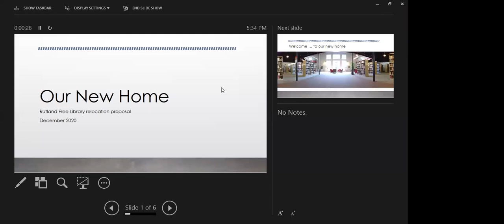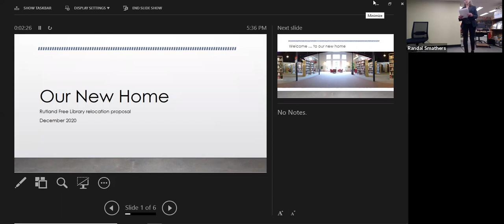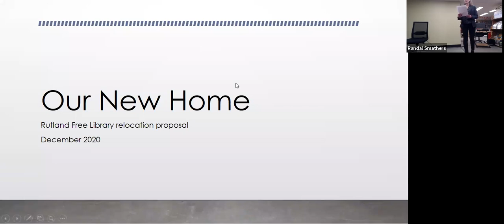Rutland Free Library announces plan to move to 71 Clement Road.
Rutland Free Library rolls out its tentative plans to move to the vacant library on the former campus of College of St. Joseph in Rutland, VT. Taken from the Zoom call of Dec. 7.